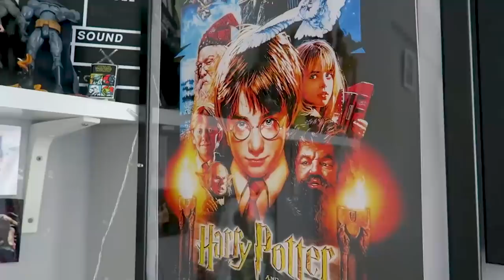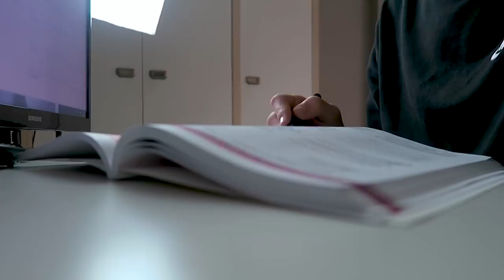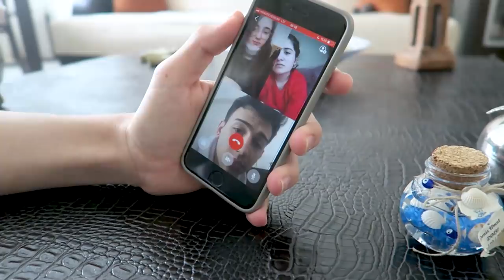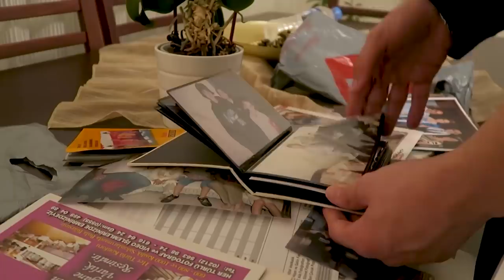Karantinada Sıkıldığınızda Yapabileceğiniz 12 Şey!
Karantinada canın sıkıldığında yapabileceğin 12 şeyi bu videomuzda bahsediyoruz. Peki sen canın sıkıldığında neler yapıyorsun? Yorumlarda bizimle paylaşmayı sakın unutma. İyi Seyirler 😎